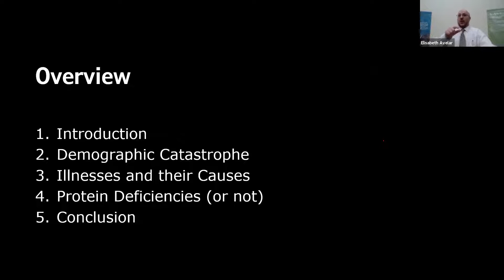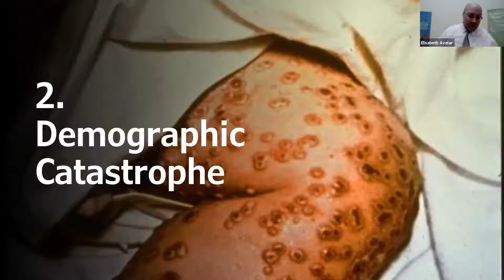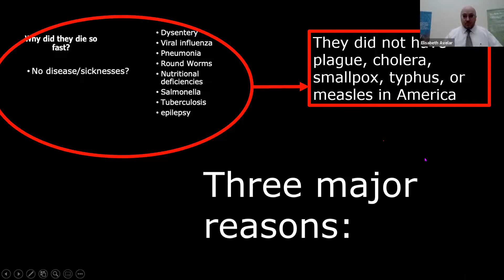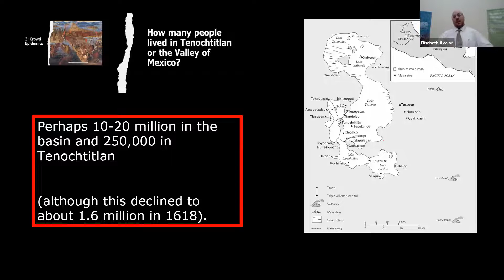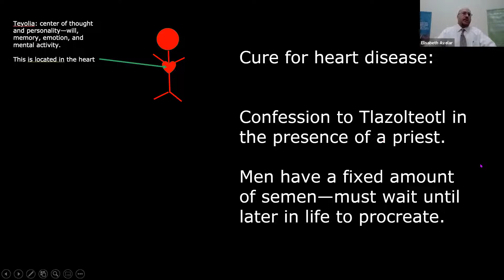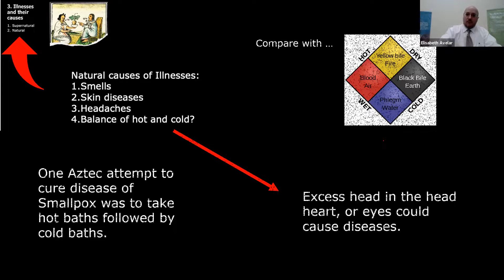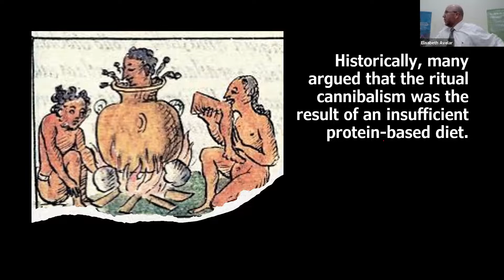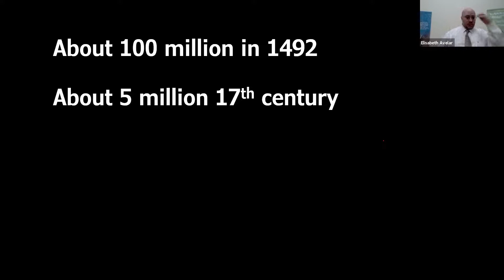"Medicine among the Aztecs"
Lecture presented by Dr. Kim Richardson, USC Lancaster Associate Professor of History, as part of USC Lancaster's 16th Annual Native American Studies Week.  Day 2 of Native American Studies Week 2021 programming.

If you are interested in supporting the work of Native American Studies at USC Lancaster, please consider a financial donation to the Samantha Criswell Memorial Fund or the NASC Endowment at the link below. We thank you for your support!